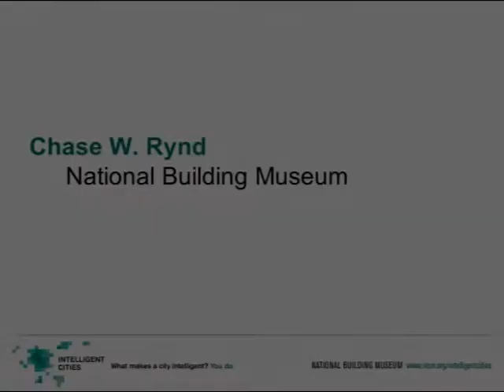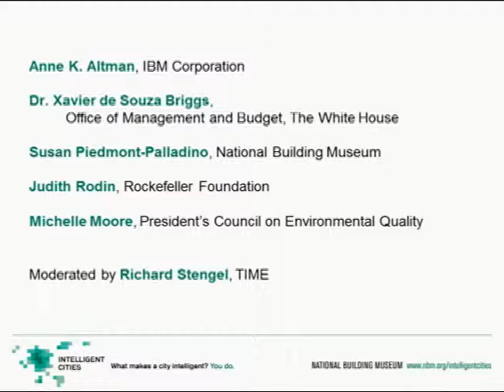Intelligent Cities Forum: Keynote Conversation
Representatives from the White House, technological innovators, and philanthropic leaders discuss our national priorities for creating today's intelligent cities and explore how data and information technology can help create more sustainable communities.